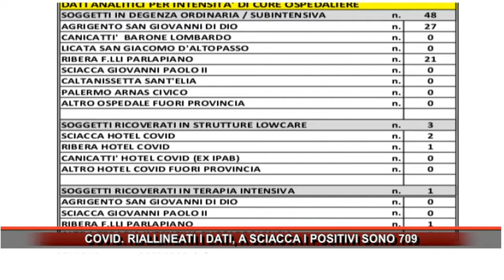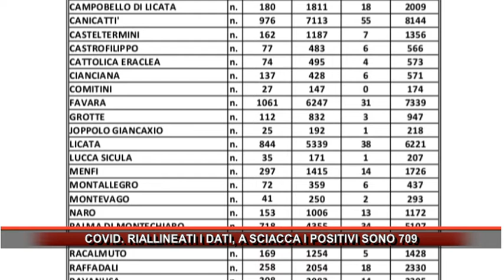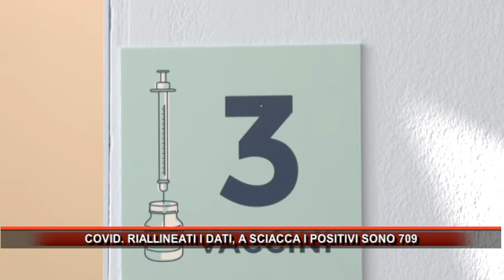COVID 908 NUOVI CASI IN PROVINCIA E 440 GUARITI